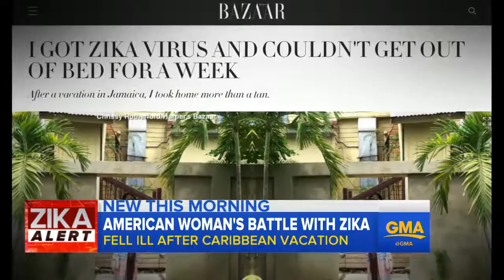Woman With Zika Tells Her Story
The New Yorker contracted the virus while on vacation in Jamaica, and she shares a detailed account of how it affected her.

HOUSTON — A woman who returned to the Houston area in Texas after a trip to El Salvador in November has a confirmed case of the Zika virus, Reuters .

Cara Jennings, who loudly confronted Gov. Rick Scott in a Starbucks, tells us the story behind the encounter. And Scott responds to the incident. ◂ The ABC .